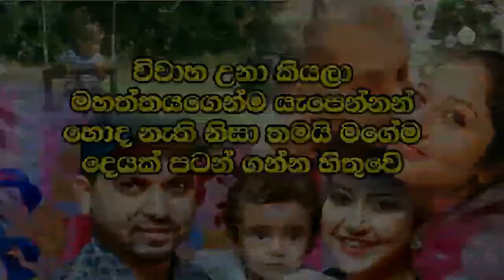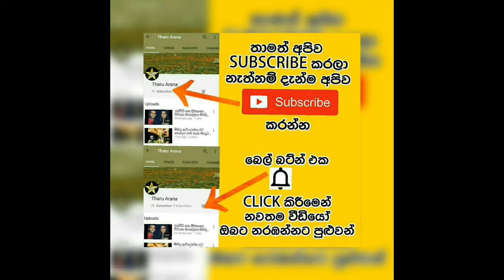ලෝචනා ඉමාෂි සැමියා ගැන් කියන අමුතු කතාව මෙන්න lochana imashi